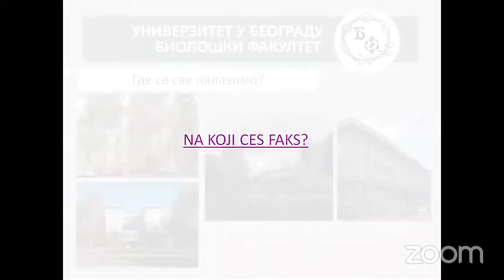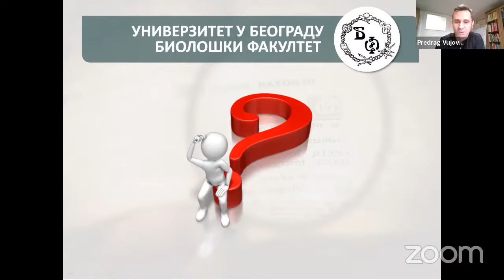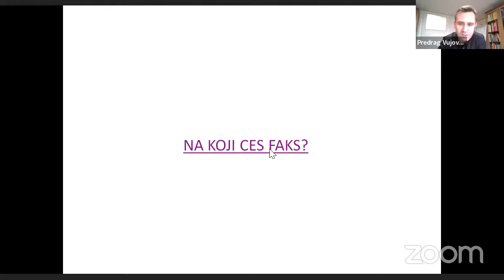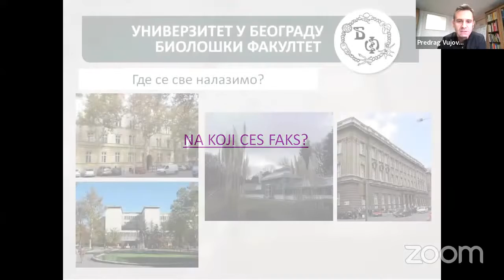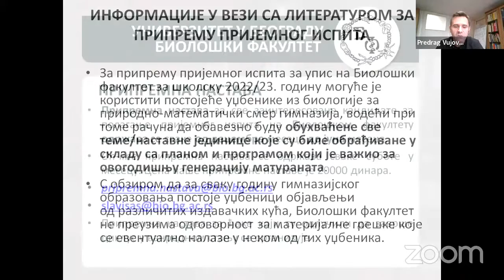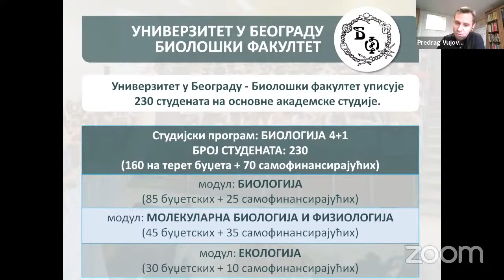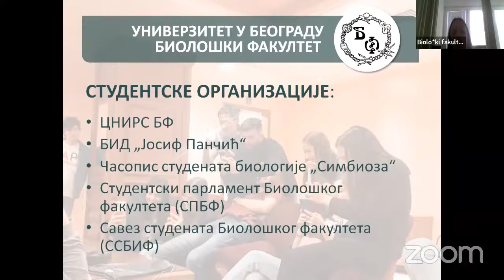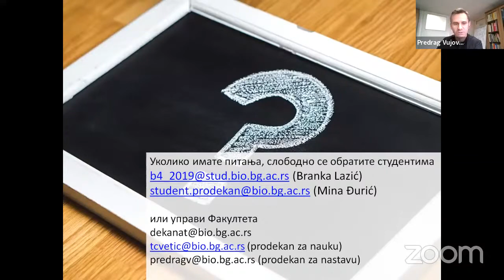Biološki fakultet - prezentacija sa Virtuelnog sajma obrazovanja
Predstavljanje fakulteta maturantima realizovano je u sklopu Prvog Virtuelnog sajma obrazovanja u organizaciji Univerziteta u Beogradu, marta 2022. godine.

Više informacija o upisu na studije na Univerzitetu u Beogradu pogledajte na